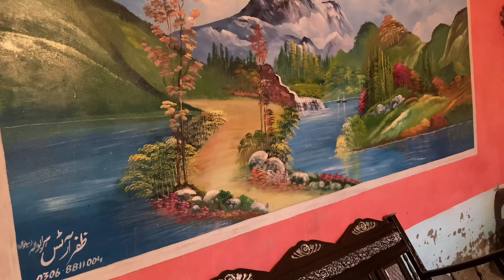Painting short viral#